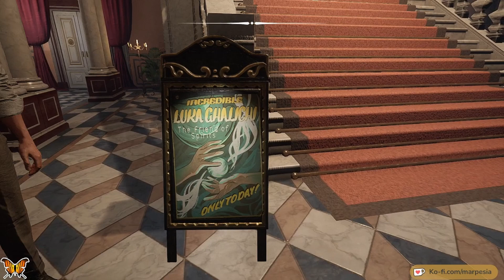Sherlock Holmes Chapter One Ghosts of The Past Gameplay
Sherlock Holmes Chapter One starts with Ghosts of The Past and the big question of "who dunnit"? This is Holmes at his finest and it is my introduction to the game for you.

If you like the content please consider following me on the socials below:

Video edited by: Marpesia

Thank you to Untold Tales for the key.

Sherlock Holmes Chapter One is a story-rich detective thriller set in an exotic, dangerous open-world island of Cordona. As a cavalier young Sherlock on the precipice of adulthood, you’ll earn your reputation in a way no game or story has explored before.

We’ve never seen the youthful arrogance and naiveté of the man before the legend – and now you’re living it.